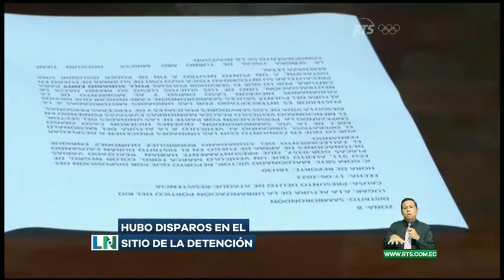Sujetos intimidan a taxista para robarle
Los detenidos serían parte de una banda delictiva.

Dos sujetos fueron capturados en Samborondón, luego de intimidar a un taxista para robarle.